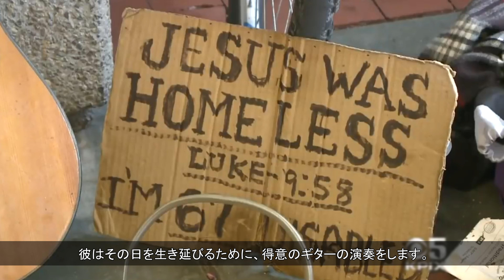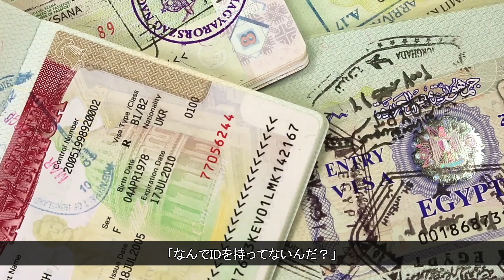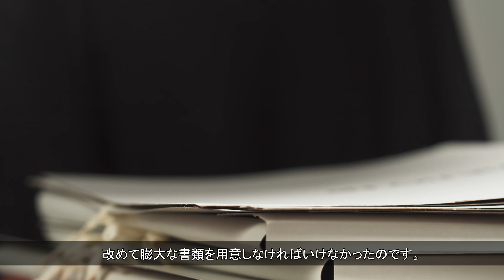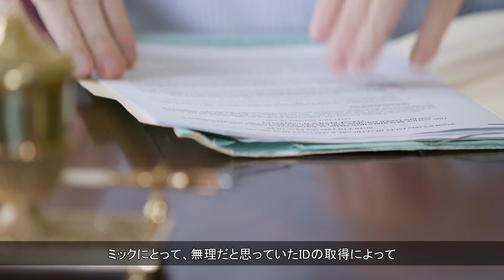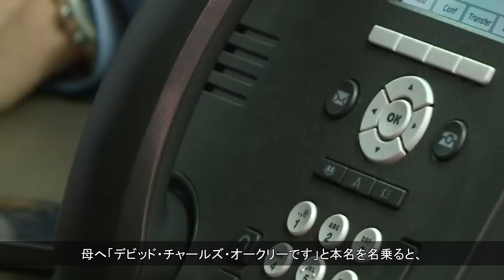【感動】30年間ホームレスだった男性が、ある警察官に出会って自分の正体を知ることに…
路上で生活するホームレスたちにはいろいろな事情がありますが、通りすがる人たちの中に彼らの生活に興味を持つ人はほとんどいません。
自分の正体さえよくわかっていなかったあまりにも過酷なホームレスの男性の人生は、この警察官によって一転することに…

亡くなる18時間前に結婚した女性…この話に世界中の人たちが涙を流した。

大けがを負った少年の回復を諦めた父。ところがこの犬が少年の隣に現れたとき奇跡が起きる…

この双子はお互いの目から見ることができる。世界に一つだけの脳の構造を持つ結合双生児。